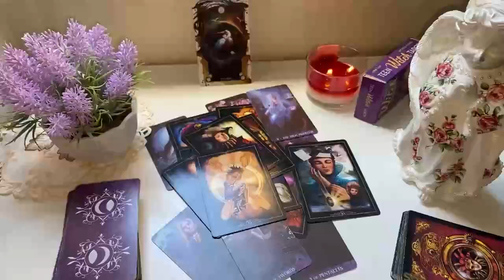ARIES🔥SOMEONE HOT & WEALTHY SHOWS UP FOR YOU🥵 THEY’RE GOING TO LOSE THEIR SH🤦🏼‍♀️T 🤐 JULY 2024